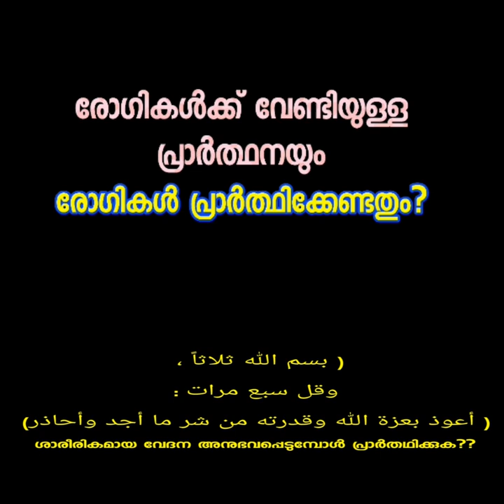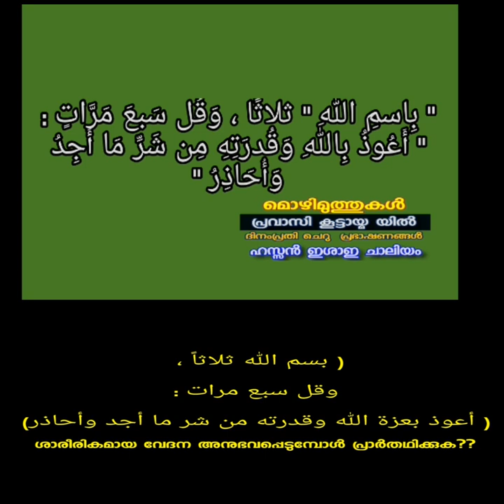രോഗികൾക്ക് വേണ്ടിയുള്ള പ്രാർത്ഥനയും രോഗികൾ പ്രാർത്ഥിക്കേണ്ടതും?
രോഗികൾക്ക് വേണ്ടിയുള്ള പ്രാർത്ഥനയും
രോഗികൾ പ്രാർത്ഥിക്കേണ്ടതും?

2- وعَن عَائِشَةَ رَضِيَ اللّهُ عَنهَا أَنَّ رَسُولَ اللّهِ صَلَّى اللّهُ عَلَيهِ وَسَلَّمَ كَانَ إِذَا اشتَكَى مِنَّا إِنسَانٌ مَسَحَهُ بِيَمِينِهِ ثُمَّ قَالَ : ( أَذهِبِ البَاسَ ، رَبَّ النَّاسِ ، وَاشفِ أَنتَ الشَّافِي ، لا شِفَاءَ إِلا شِفَاؤُكَ ، شِفَاءً لَا يُغَادِرُ سَقَمًا ) رواه البخاري (5675) ومسلم (2191) واللفظ له .

4- وَعَن عُثمَانَ بنِ أَبِي العاصِ الثَّقَفِيِّ أَنَّه شَكَا إِلَى رَسُولِ اللهِ صَلَّى اللّهُ عَلَيهِ وَسَلَّم وَجَعًا يَجِدُهُ فِي جَسَدِهِ مُنذًُ أَسلَمَ ، فَقَالَ لَهُ رَسُولُ اللهِ صَلَّى اللّهُ عَلَيهِ وَسَلَّمَ : ( ضَع يَدَكَ عَلَى الذِي تَأَلَّم مِن جَسَدِكَ ، وَقُل : " بِاسمِ اللهِ " ثلاثًا ، وَقُل سَبعَ مَرَّاتٍ : " أَعُوذُ بِاللهِ وَقُدرَتِهِ مِن شَرِّ مَا أَجِدُ وَأُحَاذِرُ " ) رواه مسلم (2202) .

ഹസ്സൻ ഇശാഇ ചാലിയം
മൊഴിമുത്തുകൾ
പ്രവാസി കൂട്ടായ്മ